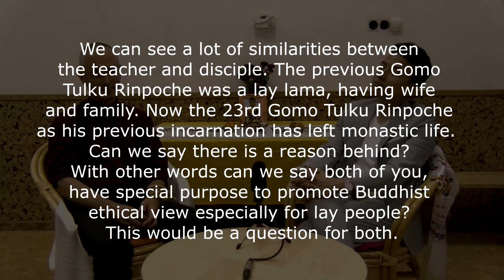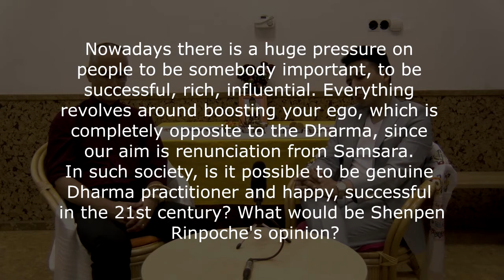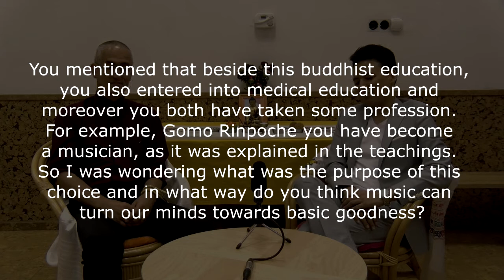Interview with Gomo Tulku Rinpoche and Shenpen Rinpoche